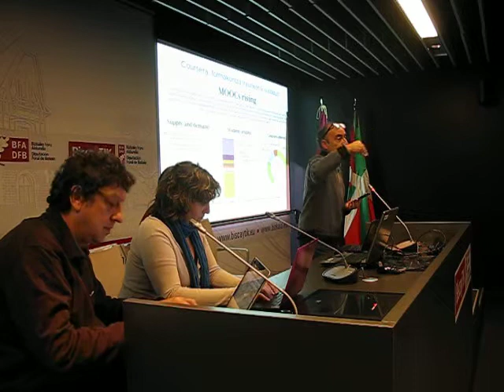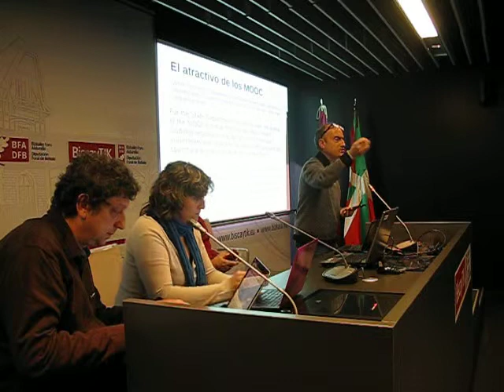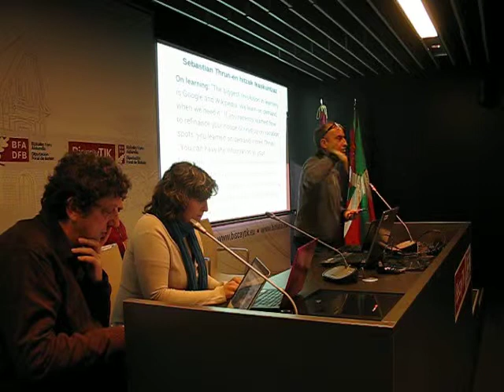Gorka Palazio en GetxoBlog 5º Encuentro 9º